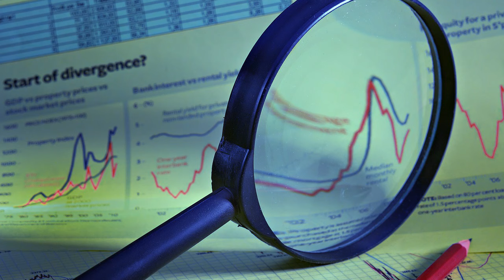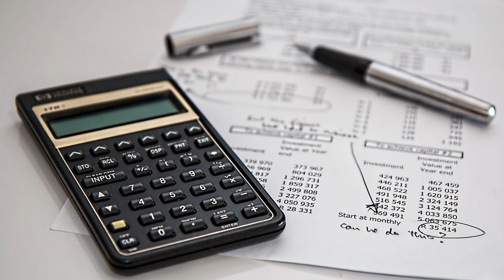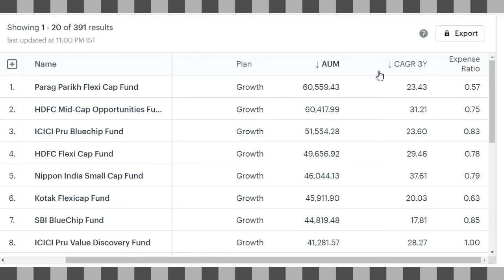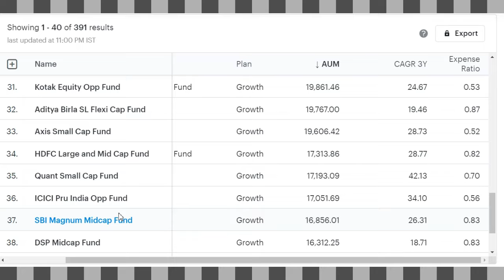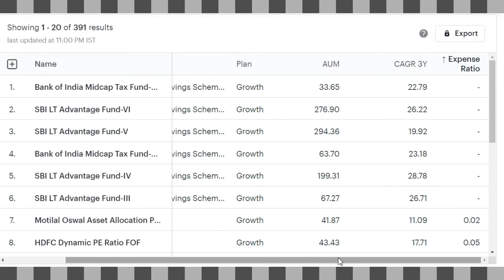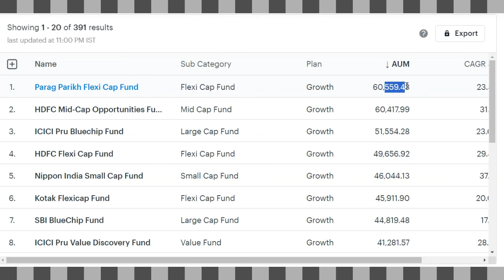TOP 40 Mutual Funds Plan 2024 🔴 2.30 करोड़ के लिए जमा करें 1 Lakh🔴 TOP 40 FUNDS 2024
BEST Mutual Funds: Nowadays it is very important to invest in this era of inflation. This is an option that will help you deal with the financial challenges that may come in the future. For this, it is important that you choose the right fund for investment. Choose a fund that will give you excellent returns in times of rising inflation. For this, investing in Mutual Fund can prove to be better for you.